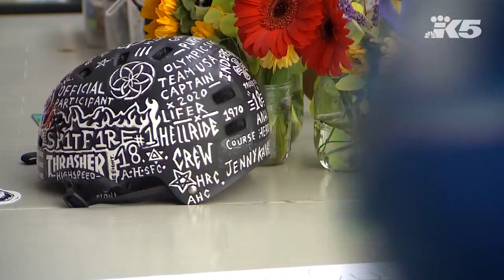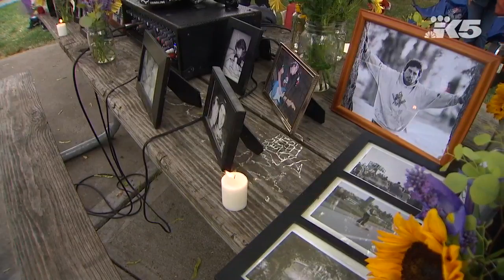Honoring the like of Mark Hubbard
Those in the skateboarding community say Mark Hubbard had an unparalleled vision, and did for skateboarding what Bill Gates did for computing.